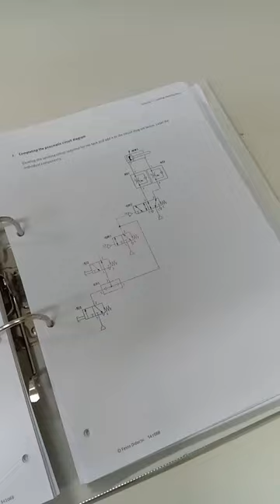Latihan Makmal Pneumatics 11 (FESTO)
Dalam latihan ini, anda akan ditunjuk cara pasang Latching Circuit dengan single-pilot 5/2 DCV.

Perhatikan bagaimana Latching circuit perlu kepada Normally Open Push-button untuk membatalkan fungsi Latching itu.